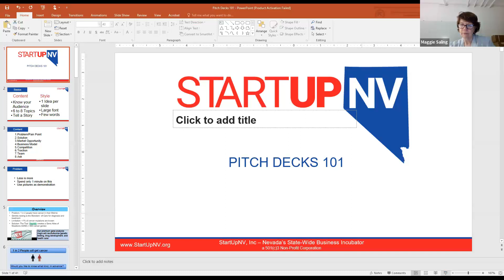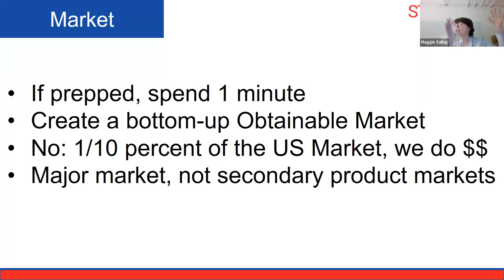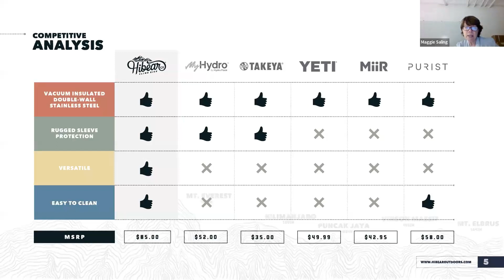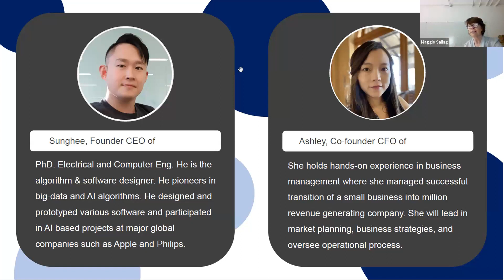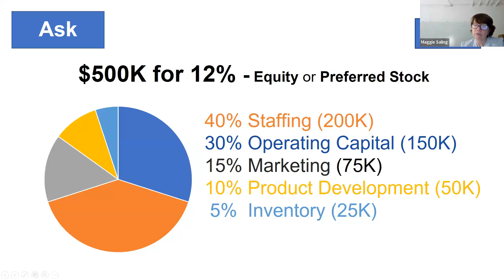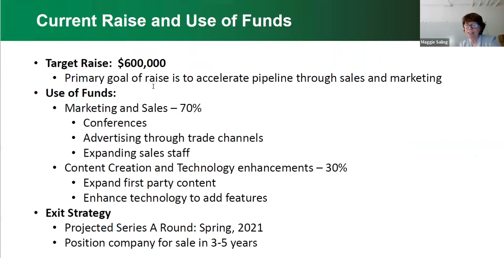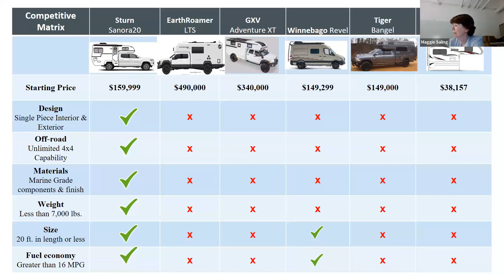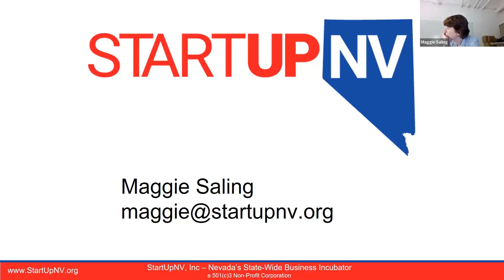Incubate Vegas Class 10- Launch: Pitch Practice and Feedback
StartUpNV's Incubate Vegas session held on November 29th, 2023